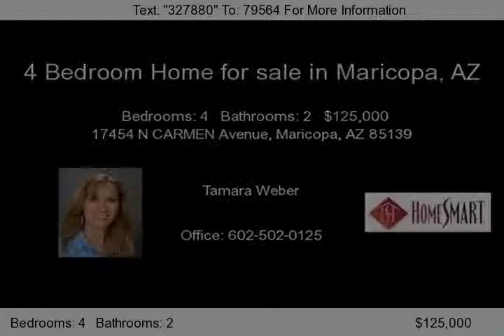4 Bedroom Home with Mountain Views in Maricopa, AZ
Beautiful 4 bedroom, 2 bath home in desirable Alterra subdivision. This 4 Bedroom Home with Mountain Views in Maricopa, AZ has a spacious living area with 20'' upgraded tile flooring, ceiling fan, and a sliding glass door exit to the back patio. This 4 Bedroom Home with Mountain Views in Maricopa, AZ is ideally located with no homes behind so you have increased privacy, beautiful mountain views, fireworks on the 4th! Kitchen has tons of cabinet and counter space, tile flooring, upgraded cabinets, white appliances, pantry and an eat-in kitchen area. This 4 Bedroom Home with Mountain Views in Maricopa, AZ has spacious bedrooms with carpet, and ceiling fans in all the right places. Beautiful master bedroom with carpet, ceiling fan, and a walk in closet. Master bath is gorgeous with tile flooring, double sinks, an amazing soaking tub, and a separate walk in shower. Inside laundry room. Fully landscaped backyard with covered patio. This house won't last long! Must See!

To get Pre Qualified for this 4 Bedroom Home with Mountain Views in Maricopa, AZ, contact Cindy Hallas with Amerifirst Financial, Inc at .